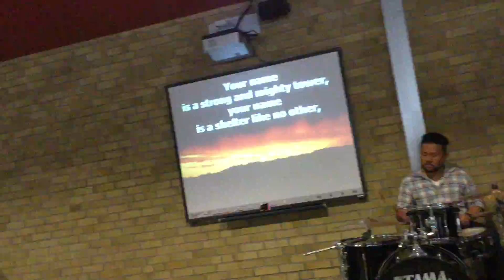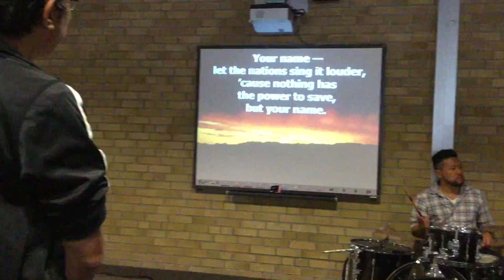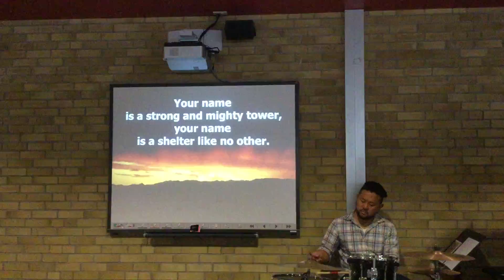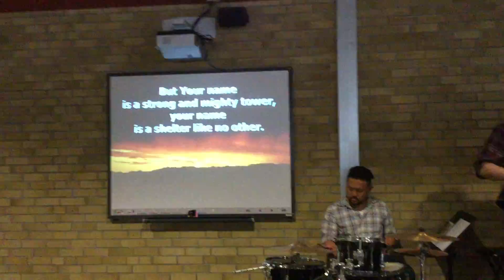McMaster University Worship Band: Your Name